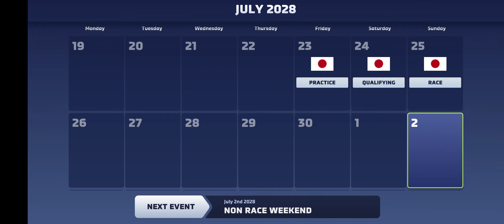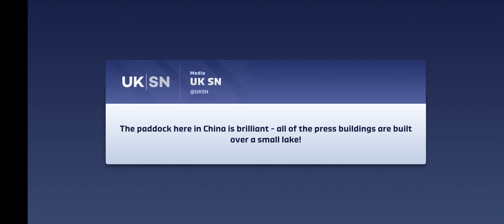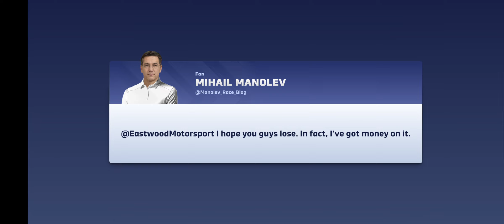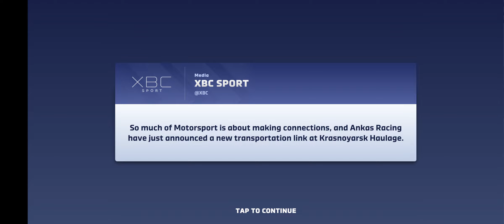Let's Play: Motorsport Manager 4 - Part 43